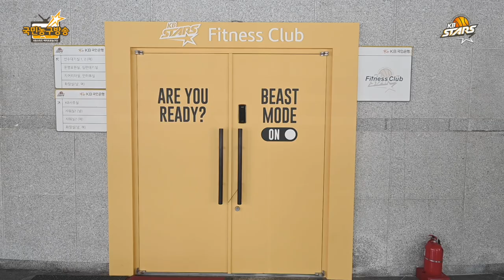KB스타즈의 새 친구를 소개합니다! (feat. 첫 훈련) 🏀 국민농구방송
KB스타즈 여자프로농구단 🏀 국민농구방송

드디어! 강이슬도 엄서이도 KB스타즈 유니폼을 입었다!🙌
강이슬 선수가 느낀 '청주 KB스타즈 팬 파워'는??💛
첫날부터 운동을 이렇게 많이... 야간까지...? 훈련 강도... 실화입니까???🥵
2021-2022 시즌 KB스타즈의 첫 훈련 모습! 함께 보시죠~~^^📹